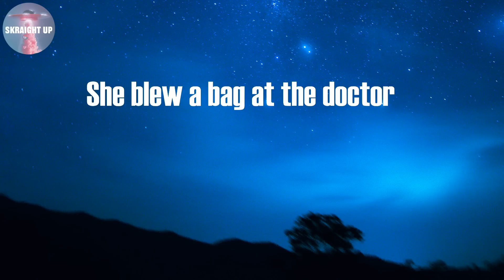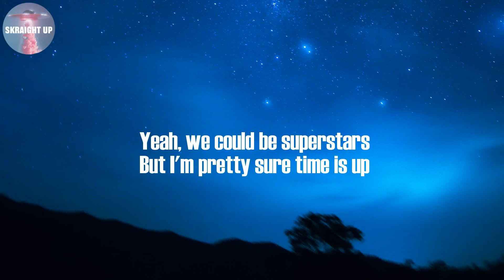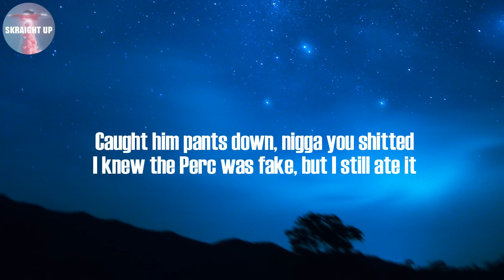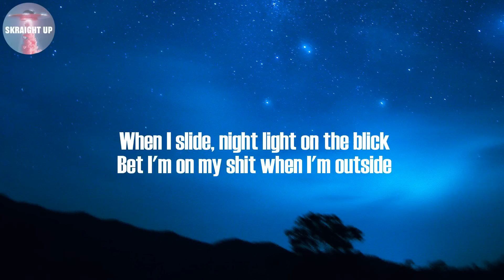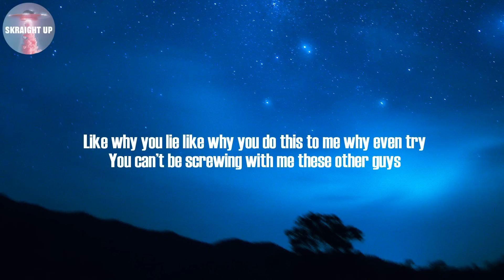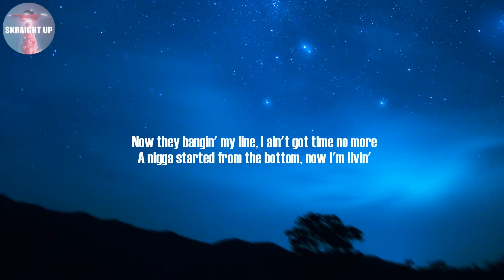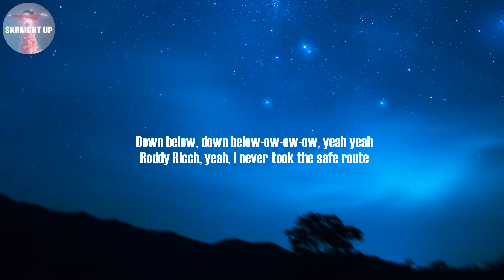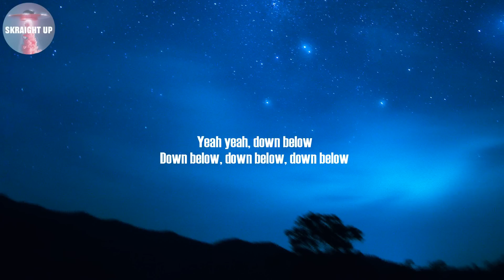Ya Bih (Lyrics) - Yo Gotti | Kodak Black, Roddy Ricch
Lyrics: Ya Bih
(Tay Keith, fuck these niggas up)
I'm legend, my life should be studied
I come from nothing, ran up a thirty
Fucked on a superstar bitch and her buddy
Christian Louboutins, yeah, I be blooded
I'm not a Crip, but I got blues in my pocket
Too many blues, won't fit in the wallet
Christopher Wallace (Wallace), everything B.I.G, we are the hottest
Your bitch outta pocket, I'm fuckin' her (fuckin' her)
Your bitch a lil' beggar, I'm duckin' her (duckin' her)
Your bitch a lil' baddie, I'm cuffin' her (I'm lockin' her)
I turn your lil' bitch to a hustler (money up)
Your bitch on that dope, she a customer (she gon')
I'm tired of your bitch, had enough of her (I'm tired)
She like cars, we fucked in a Cullinan (uh-uh)
Got the umbrella up
We made it to Waldorf (Astoria)
Sixty minutes and I had her drawers off (woo)
How you let a bitch make you fall off? (How?)
Ayy, come get your bitch out my call log (please)
A hundred miss calls, I block her (hello)
Oh yeah, she determined, can't stop her (damn)
She blew a bag at the doctor
Thick-thick, like she eat cornbread and pasta (yeah)
Yeah, my type of bitch don't need nan' nigga (nan')
She got a boutique and a cold figure (damn)
You know she young, got a old nigga (yup)
And she gon' keep a few hoes with her (yup)
Bitches be salty so they be subbin' me (sub)
Niggas be thirsty, bitches won't fuck with her
She on her shit for real (for real)
Got her ass done but it look real
Got the umbrella up (go)
That ain't your bitch, that's our bitch (mine too)
We just gon' keep her at your house (then what?)
You spent a thousand at Ruth's Chris (tricked off)
I took that bitch to a dope house (my hood)
Do you see the difference? Its plenty (so many)
Hand out emoji, you know I'ma give it
Am I aimin' out with a girl from my city
Soon as she get drunk, we gon' film on some flicky
I'm deep in my duffle, roll up me some truffles
Wherever I go it's a smoke out (puff that)
My bitch got a bubble, I beat it like she got in trouble
Get wet as a buss down (wet)
Told her stay out my business, go get you a business
She talk to a vendor on WhatsApp (in China)
He mad as a bitch, let me find out
Had his ho in my hood, come hide out
You the type let a bitch get you for everything
Even not on me, I know how to play it, man
Them niggas corny, she fuck with the bread gang
Shot my shot with a switch, I got dead aim (bow)
Still wishin' they had me ex beauty bitches
You couldn't pay me to pay 'em attention (nope)
She follow every rapper with a Richard Mille
Tryna fuck her way up, get a meal ticket (facts)